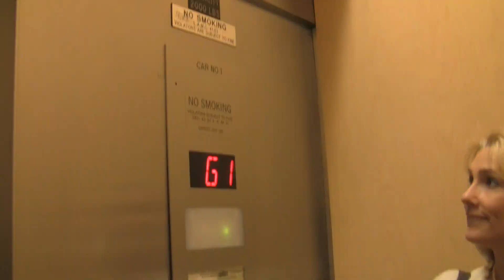Anais the Siamese Paints a Christmas Card!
This clip offers an inside look at the artistic process of prodigy cat painter 'Anais the Siamese.'  Anais is seen in this brief documentary creating a Christmas card, which was commissioned by an anonymous wealthy patron. All of her usual stylistic motifs are on full display here, the post-structuralist, non-representational style, the strong abstract expressionist influence and the hint of the commercial techniques used on Friskies boxed dry food and canned wet food graphic design during the 50's-60s.  A most exceptional talent at work.